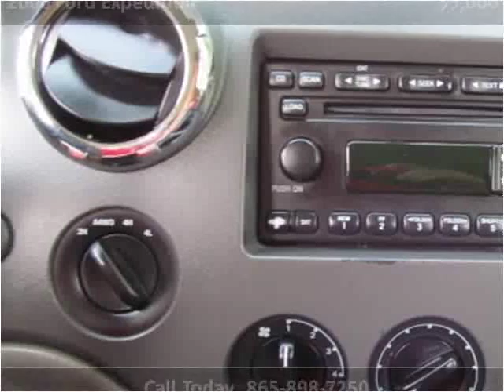2006 Ford Expedition Used Cars Knoxville TN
This 2006 Ford Expedition is available from Autoworks of Knoxville.